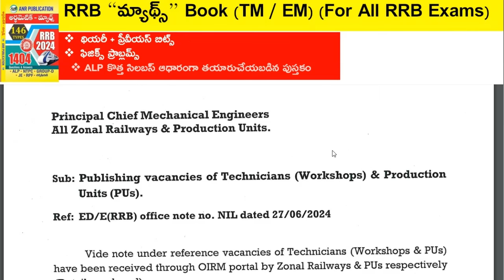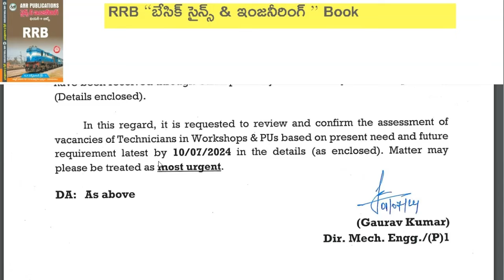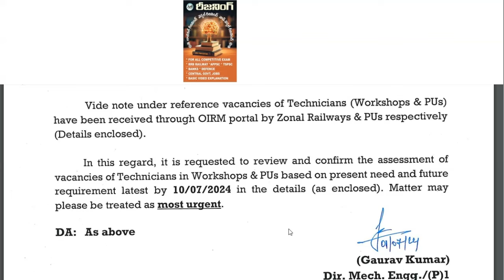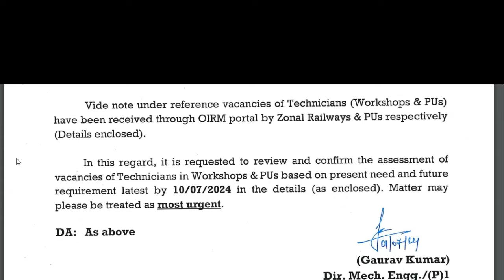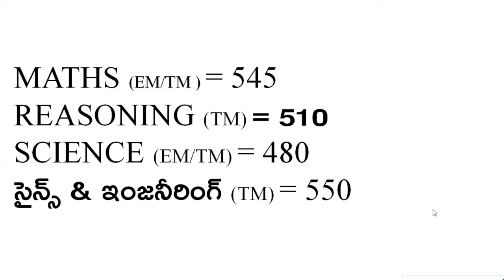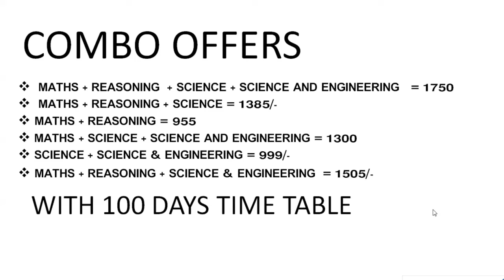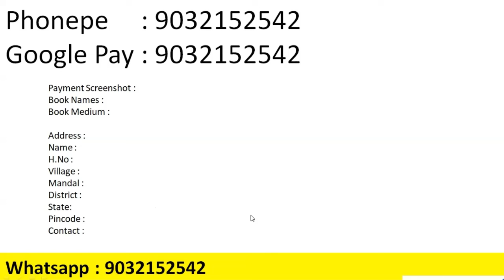RRB టెక్నీషియన్ గ్రేడ్ - 3 || 4078+1348 = 5426 పోస్టుల పెంపుదలకు అనుమతి పత్రం విడుదల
ANR RRB BOOKs తీసుకోవాలంటే క్రింది వీడియో లింక్ పైన క్లిక్ చేయండి .

కాంబో ఆఫర్స్ :
MATHS + SCIENCE + SCIENCE AND ENGINEERING :